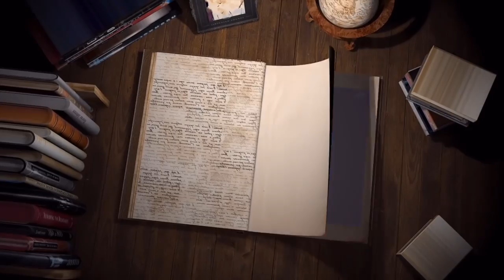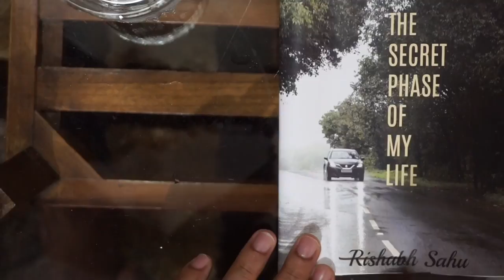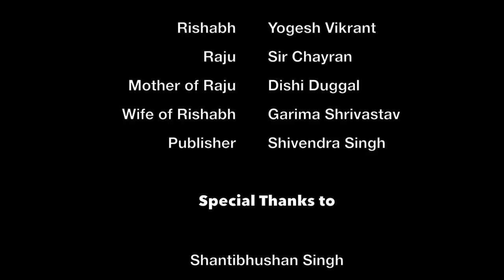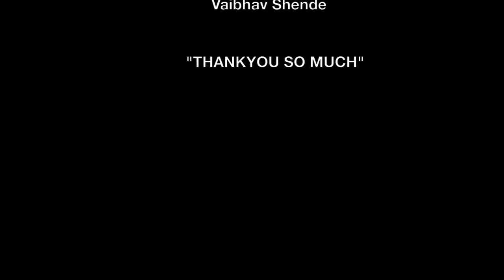The Writer || short film || 2017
The Writer is a story of an author's life. Who writes one of the best novel of his life and how it became guilt for him.
Written by Shantanu Pallav,
Directed by Anukriti Singh.
Actors are,
Yogesh Vikrant Singh(Rishabh)
Dishi Duggal(Maa)
Garima Shrivastav (Wife)
Shivendra Singh(Publisher)
Sir Chayran.(Raju)